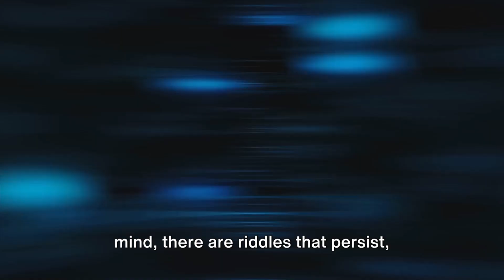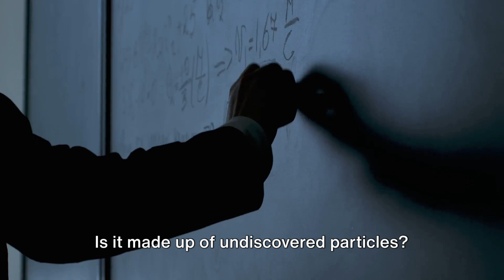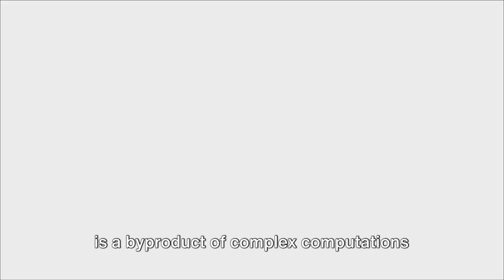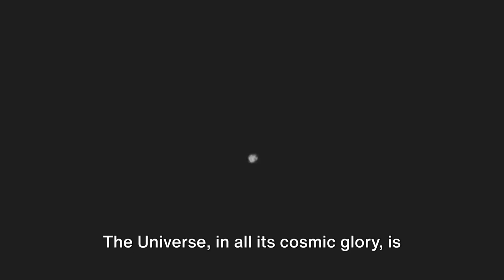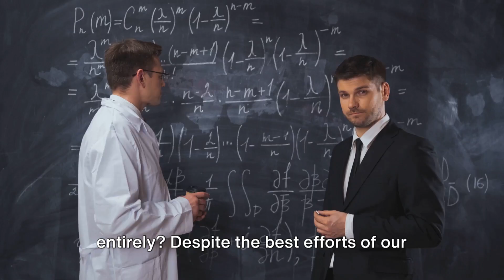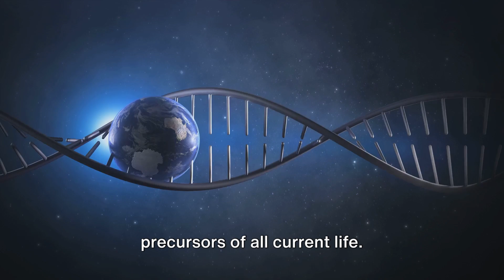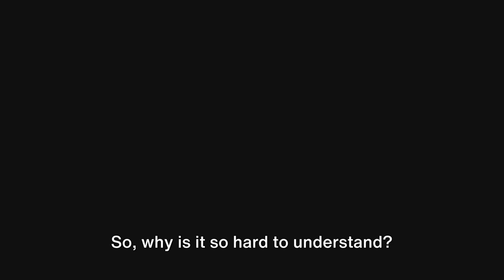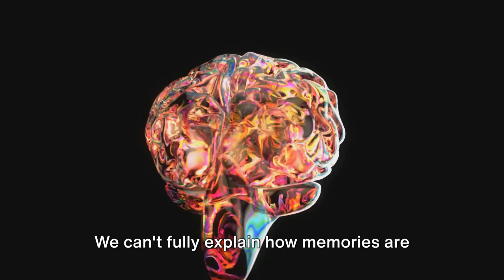Unraveling Mysteries: Top 10 Phenomena Science Can't Explain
Science can unravel many secrets of the universe, but some puzzles remain unsolved. We live in a world teeming with marvels and mysteries, some of which even the sharp scalpel of science has yet to dissect. From the enigmatic expanses of the cosmos to the unfathomable depths of the human mind, there are riddles that persist, captivating our collective curiosity. Unanswered questions that challenge our understanding and push the boundaries of human knowledge. Let's delve into the top ten mysteries that science has yet to decipher.